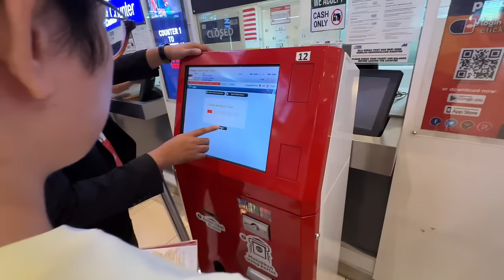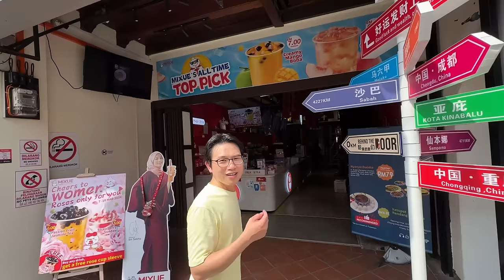KEAKRABAN MENANTU INDO-MERTUA JEPANG LANJUT KE NEGERI JIRAN